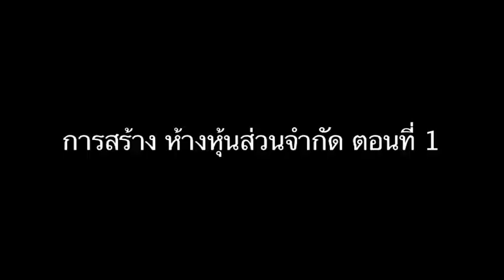การสร้าง หจก. ตอนที่ 1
อยากมีนิติบุคคลเป็นของตัวเอง และไปทำเองน่ะมันยากไหม?
หรือ จะให้ง่าย ต้องจ่ายเงินคนรับจ้างทำแถวๆนั้นเท่านั้นรึ?